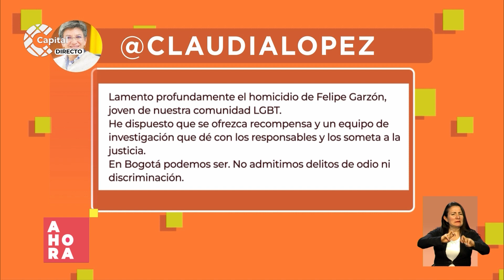Ofrecen recompensa por información del asesinato de Felipe Garzón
Ahora | Las autoridades ofrecen una recompensa de hasta 20 millones de pesos por información que permita encontrar a los responsables del homicidio de Felipe Garzón. El joven tenía 22 años y era estudiante de Ingeniería de Sistemas.